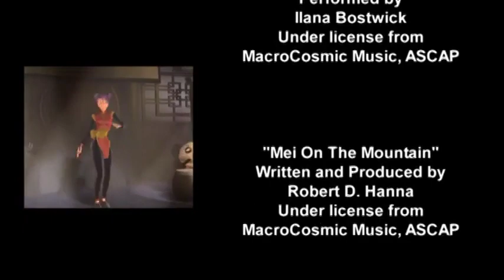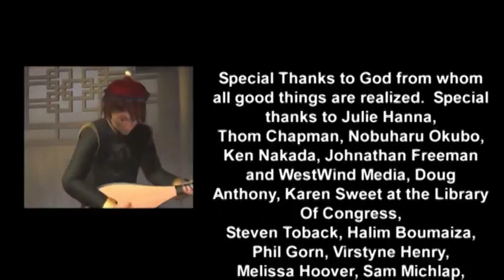The Secret Behind The Prodigy's 2009 Success Revealed!